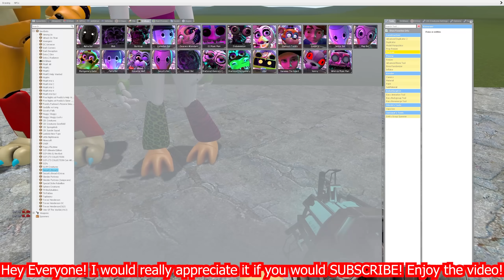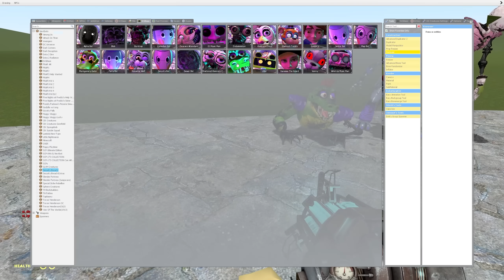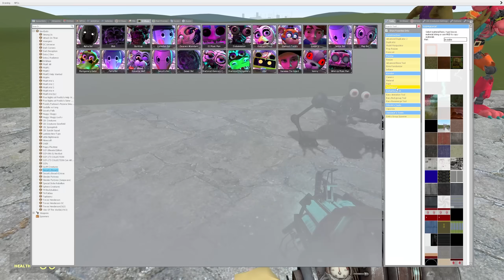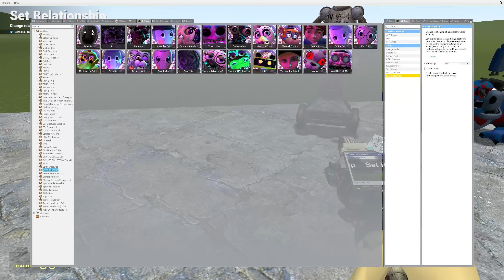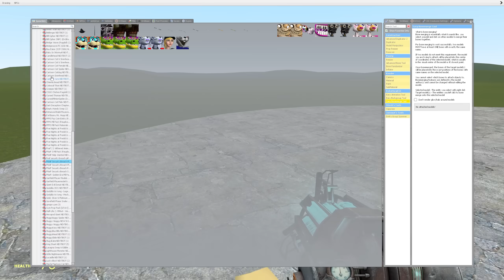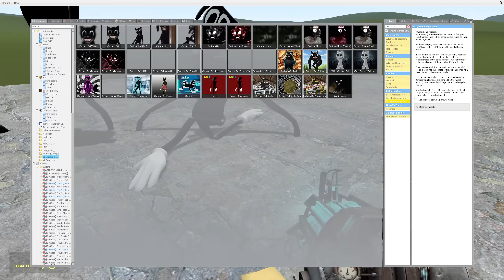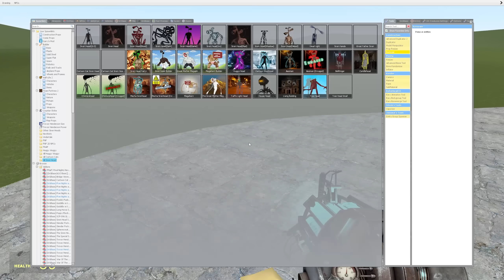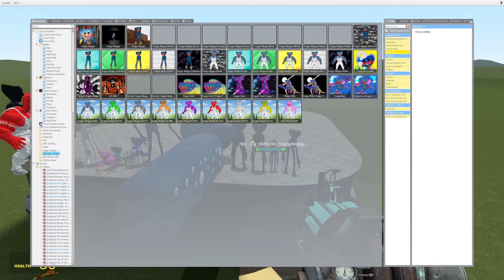ALL GLAMROCK ANIMATRONICS VS ALL SHATTERED ANIMATRONICS In Garry's Mod! (Five Nights at Freddy's SB)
by Cpt. Hazama